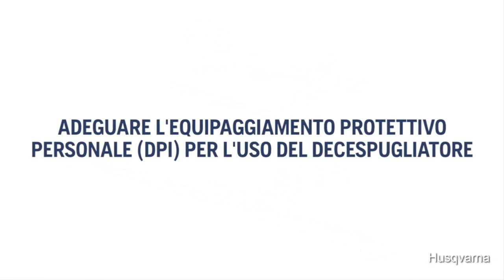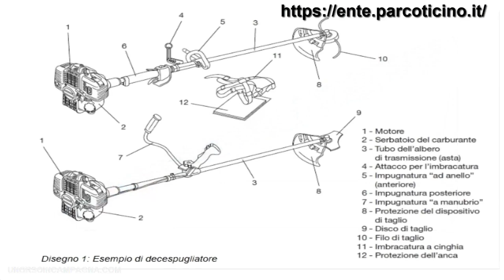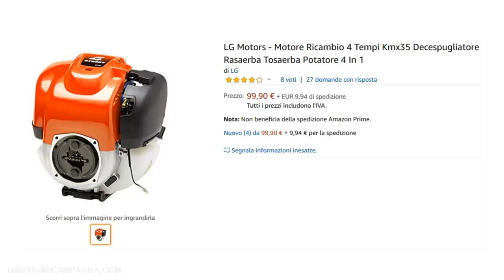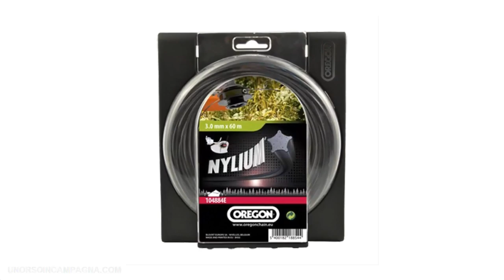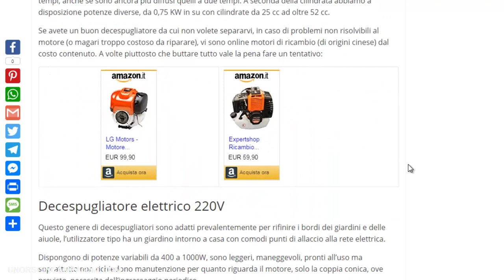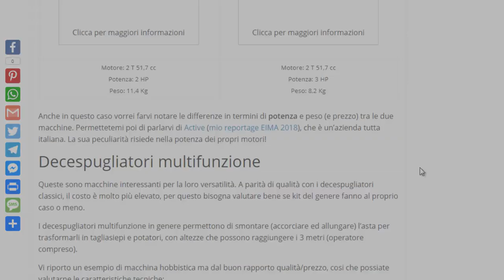Quale Decespugliatore scegliere? Which Brushcutter to choose?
Se sei indeciso su quale decespugliatore scegliere, forse questo video può aiutarti a risparmiare tempo e denaro! Oggi vi sono varie tipologie di decespugliatori: elettrici, a batteria ed a scoppio. Vi sono poi decespugliatori multifunzione, a zaino, con le ruote ecc.
Ti mostro pregi e difetti dei vari decespugliatori presenti sul mercato!

Which Brushcutter to choose?

If you are not sure which brush cutter to choose, perhaps this video can help you save time and money! Today there are various types of brushcutters: electric, battery and petrol. There are also multifunction, backpack, wheeled brushcutters etc.
I show you the strengths and weaknesses of the various brushcutters on the market!

Quelle débroussailleuse choisir?

Si vous ne savez pas quelle débroussailleuse choisir, peut-être que cette vidéo peut vous aider à économiser du temps et de l'argent! Aujourd'hui, il existe différents types de débroussailleuses: électriques, à batterie et à essence. Il y a aussi des débroussailleuses multifonctionnelles, à dos, etc.
Je vous montre les forces et les faiblesses des différentes débroussailleuses du marché!

¿Qué desbrozadora elegir?

Si no está seguro de qué desbrozadora elegir, ¡tal vez este video pueda ayudarlo a ahorrar tiempo y dinero! Hoy en día existen varios tipos de desbrozadoras: eléctricas, de batería y de gasolina. También hay máquinas multifuncionales, mochilas, desbrozadoras con ruedas, etc.
¡Te muestro las fortalezas y debilidades de las diferentes desbrozadoras en el mercado!